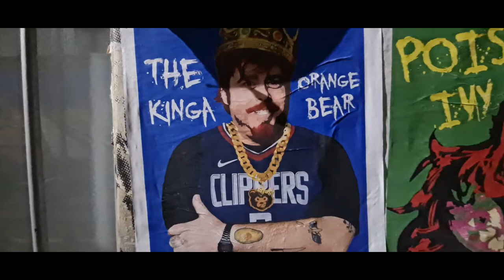De noche por las calles de PALERMO antes de la CUARENTENA 2021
Anduvimos por las calles de Palermo Soho y Hollywood antes de la implementación de las restricciones por parte del gobierno, donde la mayoría de los bares estaban en actividad después de varios meses de incertidumbre y falta de ingresos